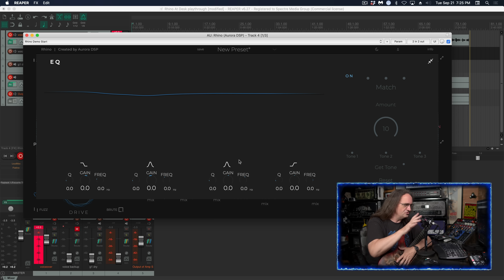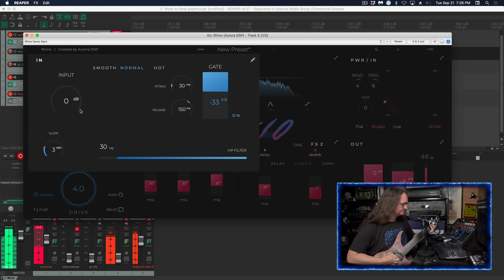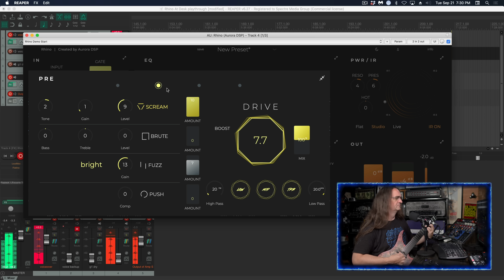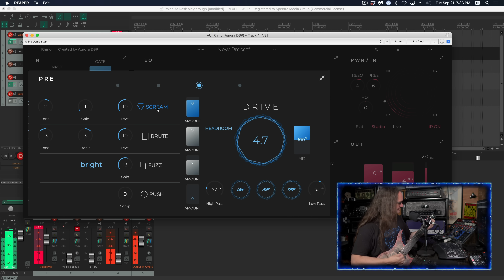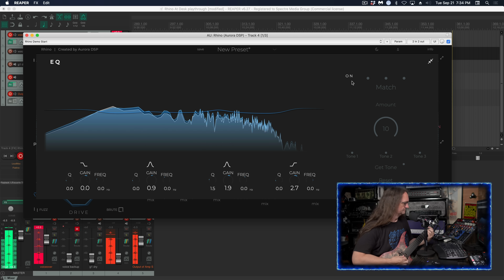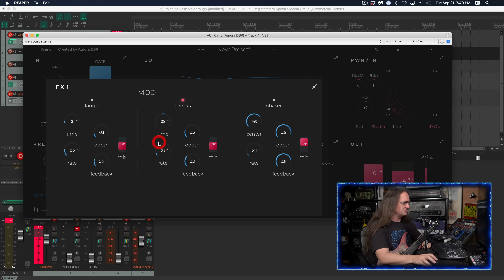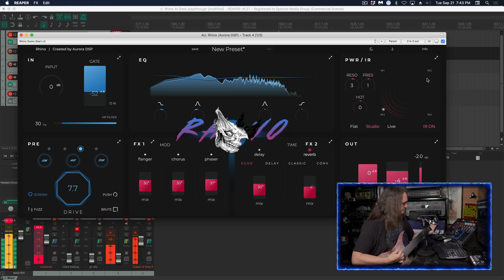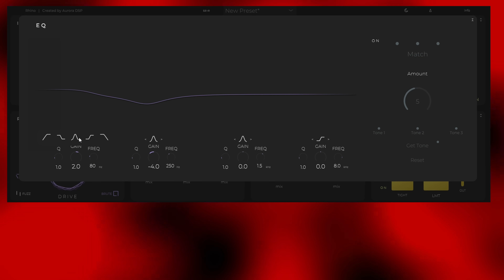How is this only $40?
It's no secret, most of you are using software amp sims these days.   Here's a look at what might be the greatest value in this category!   ...or download the demo & try it for free!

00:00 - Introducing Aurora Rhino
02:00 - The Gate Section
02:50 - The Preamp Section overview
03:52 - Red Preamp, Scream, Brute, And Fuzz
05:08 - Blue Channel and features
08:06 - The Purple Drive Channel
08:40 - The EQ Section
09:27 - The IR Loader/Mixer
10:37 - Mod and Time Effects
12:21 - Tight and Limit Controls
13:45 - Rhino in a Full Mix
15:08 - Final Thoughts